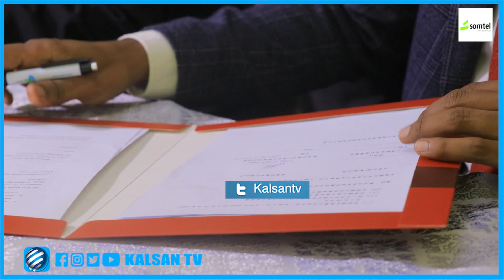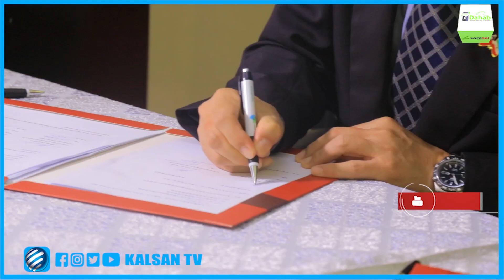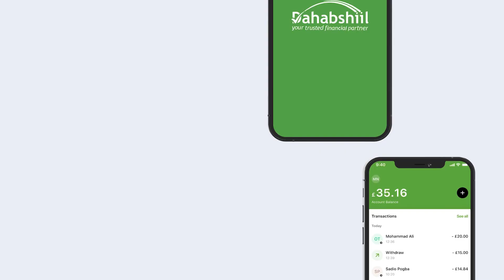Somaliland iyo Taiwan oo kala saxeexday Hirgalinta Heshiis Caafimaad.